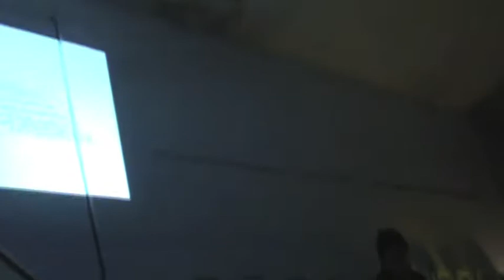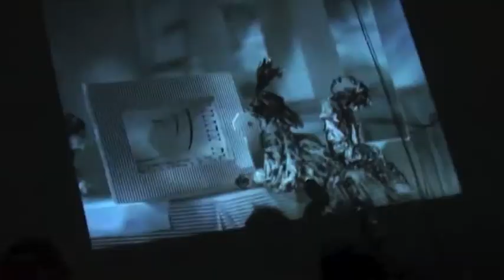PREMA - Noche surrealista - La Libre # Julio 20 2013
Prema:
Sergio Paolucci: saxo soprano
Omar Grandoso: trombon
Leandro Kalen: teclados
Fernando Posse: contrabajo
Lucas Sofia: bateria

1:40-metegol entra
7:10-se lo q pensas de nosotros
12:08-ideas sobre menendez
20:30-homeless
28:08-si esperas encontrar una cancion olvidate
32: 05-como llegar a la libre desde lomas
33:30-sobre la obsecion a elis regina
37:00-final ?

La Libre - Noche Surrealista -
Julio 20 2013
coordina: Nadia Canto